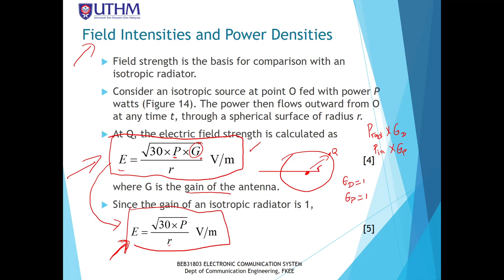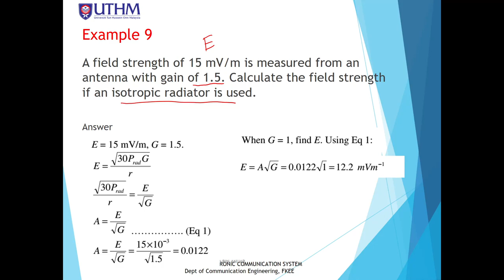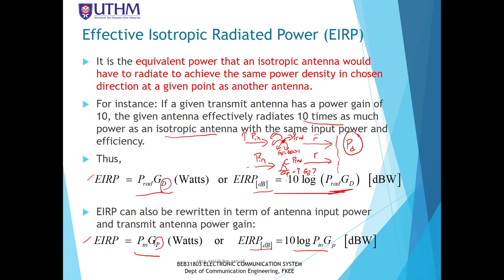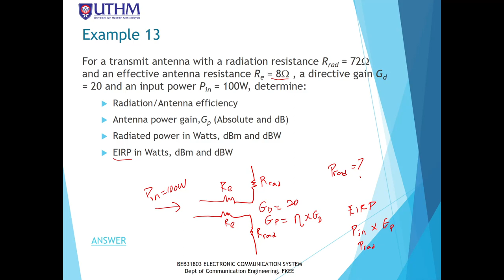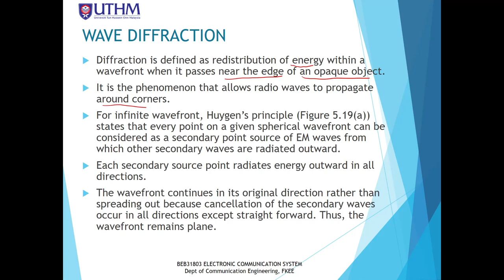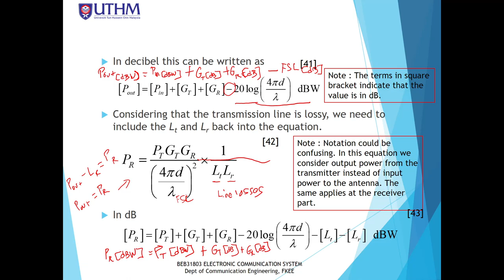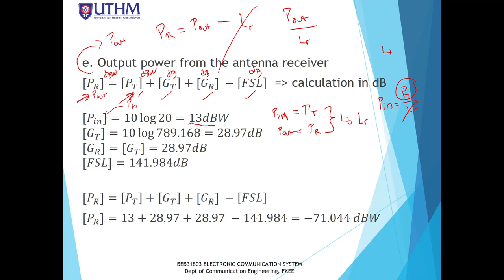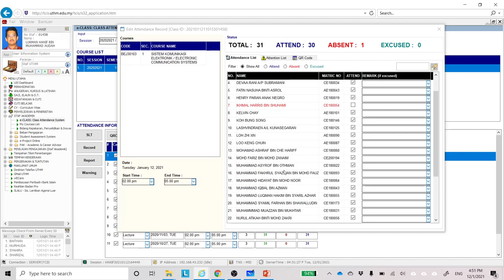Lecture Video - Week 13 - 12 January 2021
Chapter 5 - Transmission Line, Antenna & Wave Propagation